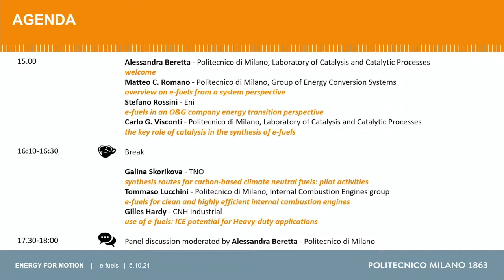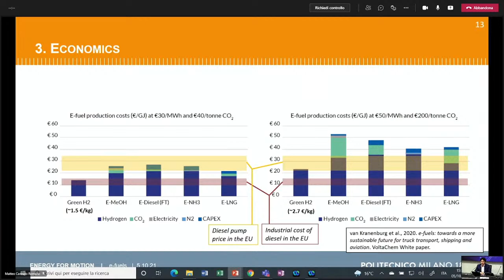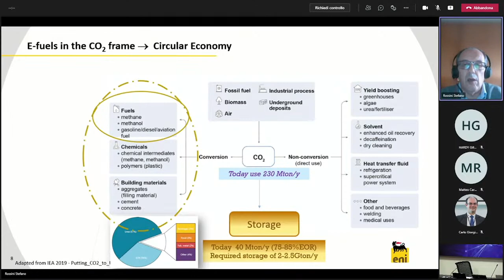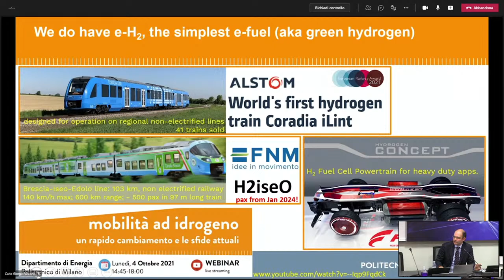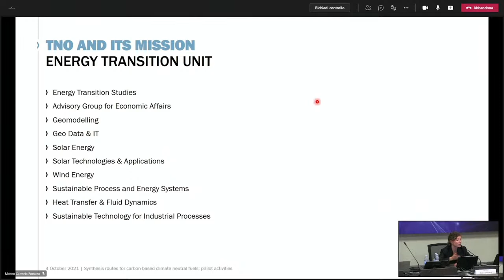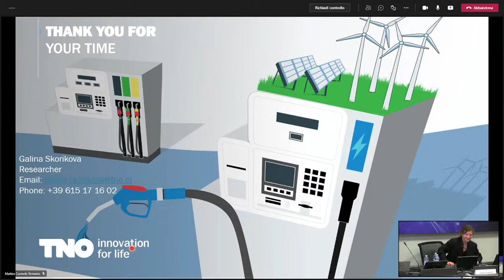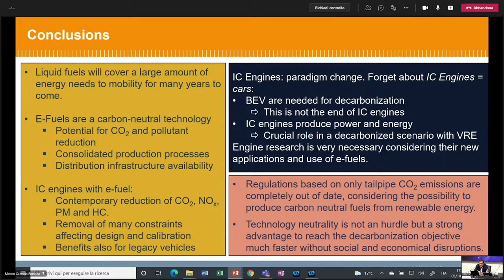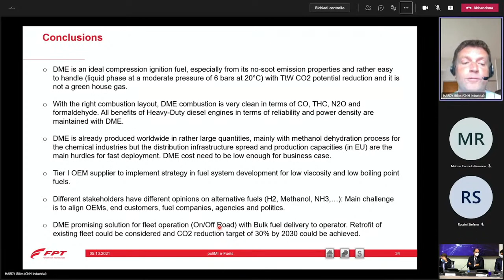e-fuels. Prospects in production and use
AGENDA:
00:00:00 Alessandra Beretta - Politecnico di Milano
welcome
00:08:42 Matteo C. Romano - Politecnico di Milano
overview on e-fuels from a system perspective
00:30:28 Stefano Rossini - Eni
e-fuels in an O&G company energy transition perspective
00:58:55 Carlo G. Visconti - Politecnico di Milano
the key role of catalysis in the synthesis of e-fuels
01:24:44 Galina Skorikova - TNO
synthesis routes for carbon-based climate neutral fuels: pilot activities
01:49:03 Tommaso Lucchini - Politecnico di Milano
e-fuels for clean and highly efficient internal combustion engines
02:11:14 Gilles Hardy - CNH Industrial
use of e-fuels: ICE potential for Heavy-duty applications
02:32:06 panel discussion moderated by Alessandra Beretta - Politecnico di Milano